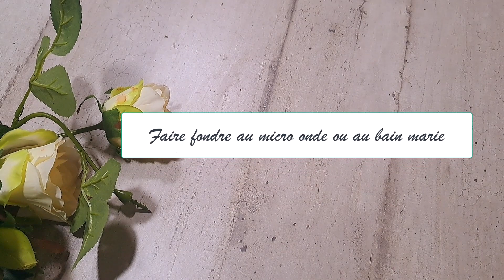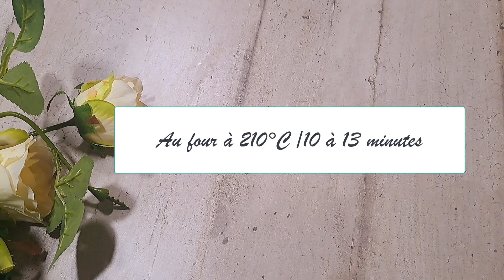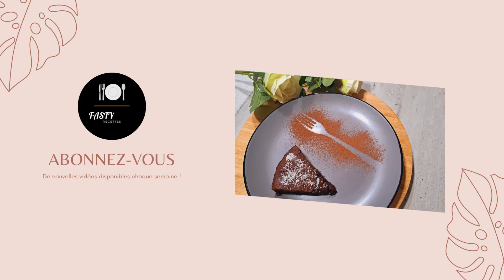Douceur d'automne -Fondant au chocolat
Hello tout le monde aujourd'hui je vous présente une recette de fondant au chocolat .

N'hésite pas à mettre un petit pouce en l'air si tu as aimé cette vidéo !

Ingrédients
3 œufs
160g chocolat noir
130g de beurre
120g de sucre
50g de farine
1 pincé de de sel